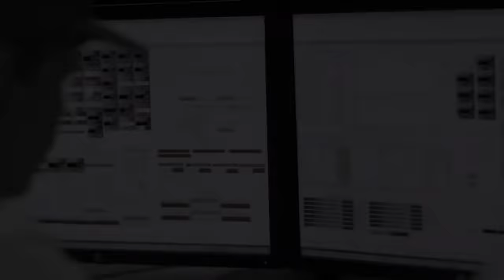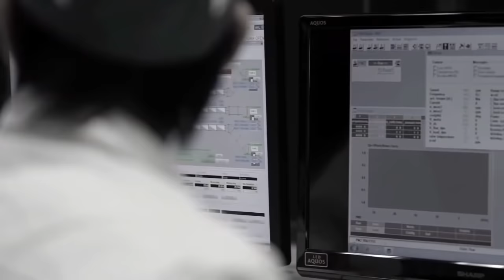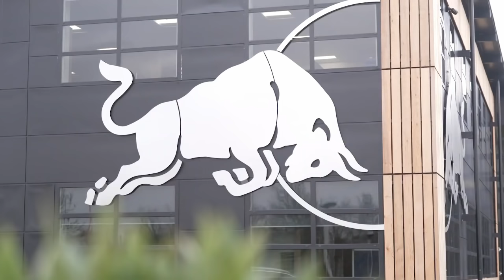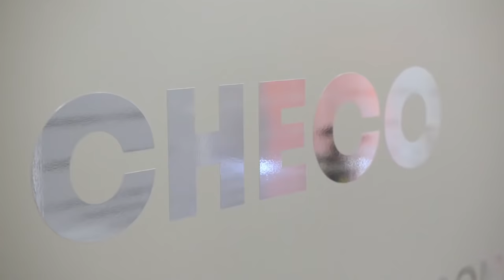⚠️ PELIGRA LA CONTINUIDAD DE CHECO ⚠️🏎️ COULTHARD : 🚨"RETIRATE VETTEL" 🚨🏎️ RICCIARDO Y SU AGONIA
Bienvenidos a una nueva edición de las F1NEWS, en donde sigue la batalla entre Red Bull y Mercedes fuera de la pista, pero lo mas nos preocupa es la continuidad de Checo Perez, porque aunque sea humo Red Bull esta presionando al Mexicano, que desde mi opinión me gustaria que se quede por años en Red Bull, por otro lado Couthard no entiende porque Vettel no se ha retirado cuando ha bajado su rendimiento, aunque también sigue la agonia de Daniel Ricciardo, eso si en este video hay mucho mucho mas